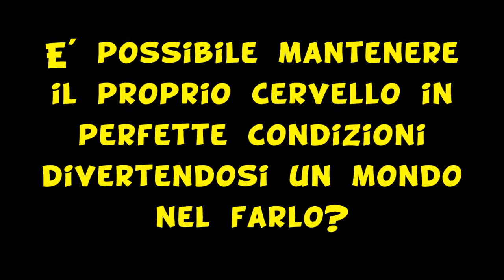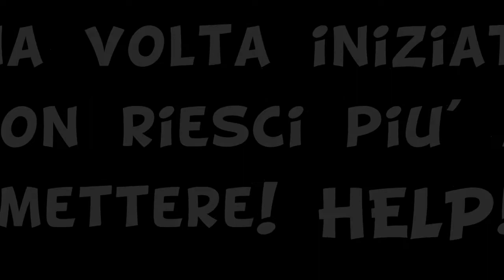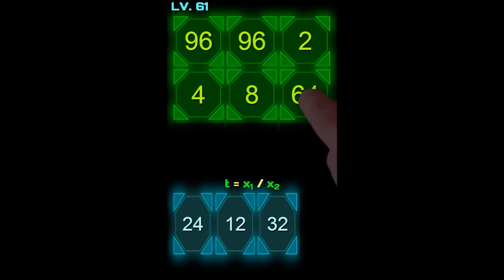SmashGrid - il puzzle game che velocizza il tuo cervello - (Trailer ITA)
In questo filmato vi presento SmashGrid, il mio primo gioco concepito per dispositivi portatili smartphone e tablet.

Come si gioca? E' semplicissimo: bisogna selezionare due numeri dalla griglia superiore che sommati diano un numero della griglia inferiore. Per superare un livello bisogna eliminare tutte le caselle della griglia, ovvero, si devono completare tutte le somme.

Il mio intento originario, in questo progetto che abbozzai su un foglio di quadernone diversi anni fa, era quello di creare un gioco semplice e avvincente, ma in grado di stimolare (in maniera divertente) quelle parti del cervello dedite alla concentrazione ed alla velocità di ragionamento. Ci sarò riuscito? Provatelo e fatemi sapere cosa ne pensate!

SmashGrid è disponibile per dispositivi Android (ver. da 2.2 in su) e iOS (iPhone/iPad).

P.S.: Usare con cautela: questo prodotto potrebbe causare aumenti inaspettati di intelligenza. In tal caso, contattare subito il proprio medico. Non somministrare ai bambini di età inferiore ai 95 anni.